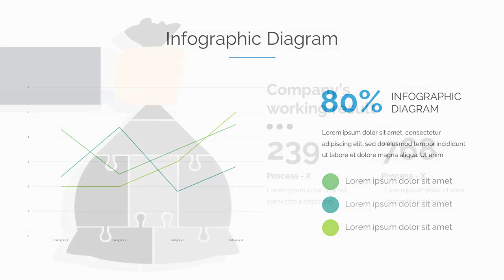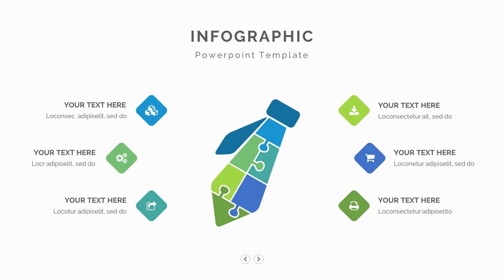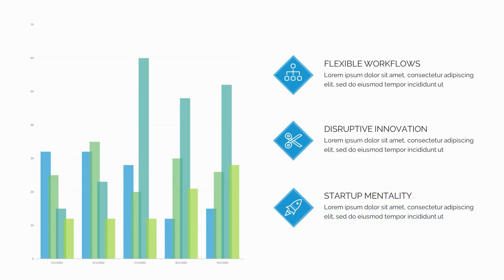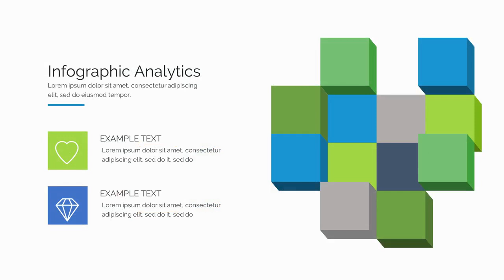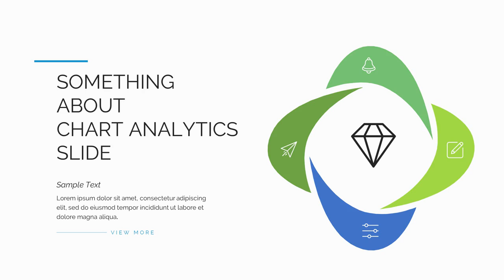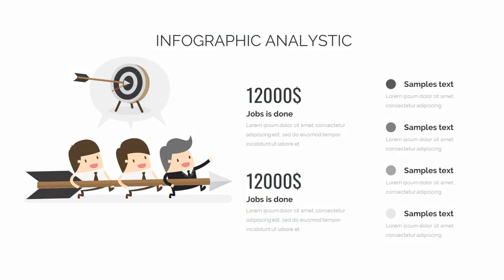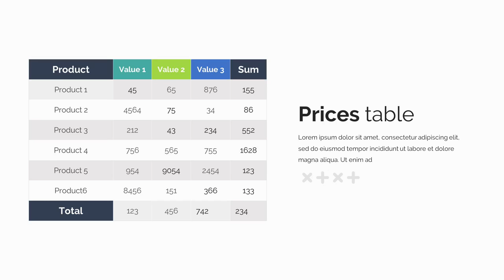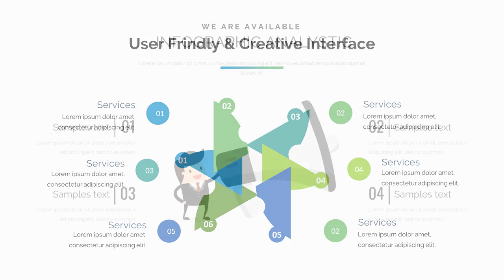Plan Structure Pitch Deck 3 in 1 Bundle Google Slid - Graphicriver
About Template

* 555+ unique multipurpose slides
* Very easy modify
* 16:9 widescreen 2560x1440
* Using free fonts (please read product manual)
* Modern, simple and clean Design
* Tons of unique Infographics
* Any shape is editable vector
* Ideal for modern business presentations
* Elements pack with 500+ vector icons included
* Drag and drop image and video placeholder

Note : Due to Envato terms, images used on the preview are not included.
Link font Raleway Family Font List Items